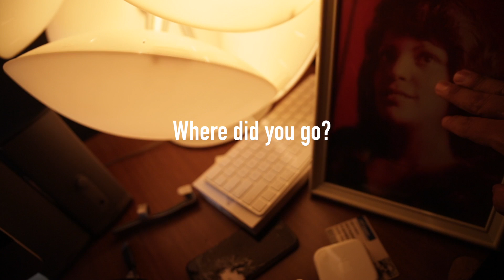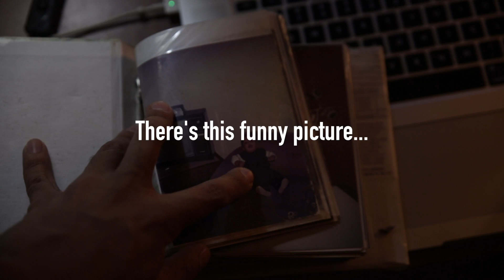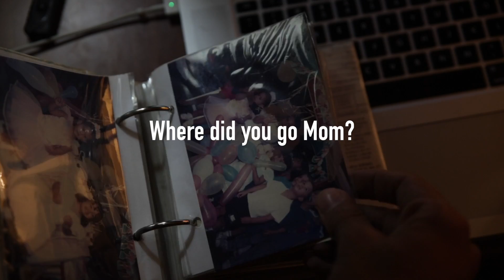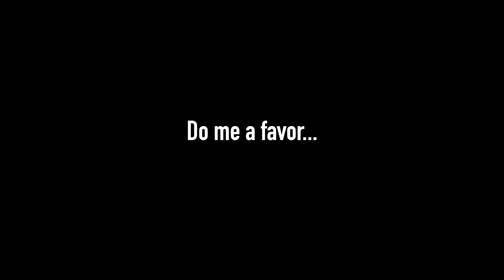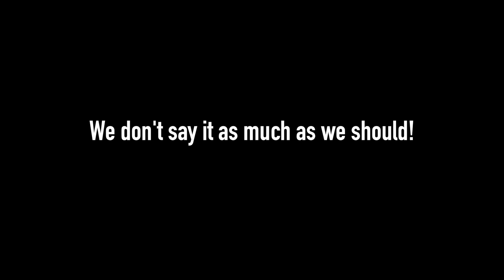Mamá, Te Extraño...(Miss you Mom)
Ma, te extrano! Los buenos momentos nunca se apartaran de mi y los malos los guardo come leccion para no volverlos a repetir. I don’t question that much anymore about the night you passed away…I’m just pissed off that I didn't get to say how much I love you and what you meant to me! Algun dia te volvere a ver y tendremos tiempo para hablar y ponernos al dia.